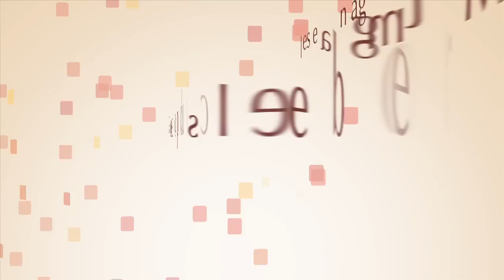Carlos Fuentes reçoit les insignes de Docteur Honoris Causa: Mercredi 20 octobre 2011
Mercredi 20 octobre 2011, Carlos Fuentes reçoit les insignes de Docteur Honoris Causa.

Biographie: Né en 1928 à Panamá où son père était alors Ambassadeur du Mexique, Carlos Fuentes est un des plus grands écrivains du XXe et du XXIe siècle. Sa pensée et son œuvre romanesque ont largement influencé les écrivains et les intellectuels espagnols et latino-américains contemporains.